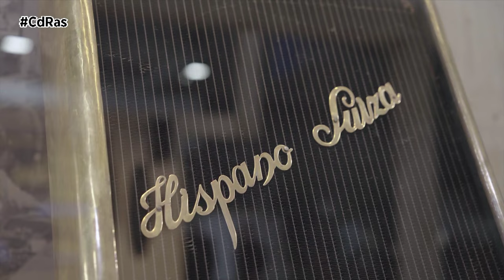HISPANO SUIZA SIMULADOR HYPERCARS | By CdRas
Hispano Suizas presentó el primer simulador virtual de conducción que permite conducir el hypercar Carmen Boulogne por un recorrido que emula el mítico circuito urbano de Montjuïc. El Carmen Boulogne rinde homenaje al patrimonio de las carreras automovilísticas de Hispano Suiza y ofrece una experiencia de conducción única, que se ha reproducido utilizando las últimas tecnologías en este simulador: 820kW (1,114 CV) de potencia proporcionados por cuatros motores eléctricos (dos en cada rueda trasera), una velocidad máxima de 290 km/h y una aceleración de 0-100 km/h en menos de 2.6 segundos.
El simulador, el trabajo de I+D e ingeniería detrás del Carmen Boulogne y el papel de Hispano Suiza como germen de la industria de la automoción en nuestro país han protagonizado la mesa redonda en la que ha participado el CMO de Hispano Suiza, Victor Cobos, el CIO de Mobile World Capital, Eduard Martín, Luis Pérez Sala, ex piloto de Fórmula 1 y driver ambassador de Hispano Suiza y Pablo Suárez, piloto de pruebas de Hispano Suiza.
Hispano Suiza es una histórica marca de automóviles española propiedad de cuatro generaciones de la familia Suqué Mateu. Hispano Suiza Fábrica de Automóviles S.A. fue fundada en Barcelona, en 1904, por Damián Mateu, con la ayuda del director técnico e ingeniero Marc Birkigt, también socio de la empresa. En 2024 cumplirá 120 años, siendo una de las marcas con mayor legado de la historia de la automoción.
Entre 1904 y 1946, Hispano Suiza fabricó más de 12.000 vehículos de lujo de grandes prestaciones y 50.000 motores de avión. En 2019, la marca presentó el Hispano Suiza Carmen, su “Hypercar” cien por cien eléctrico, y un año más tarde, elevaría la apuesta con el Hispano Suiza Carmen Boulogne. En total suman 24 unidades exclusivas y limitadas. La primera unidad del Carmen Boulogne en Estados Unidos se entregó en 2022.
120 años después, y siguiendo la estela de la exitosa Hispano Suiza, el bisnieto del fundador Miguel Suqué Mateu sigue preservando la marca, aportando ímpetu y dinamismo con una clara vocación de futuro y permanencia.